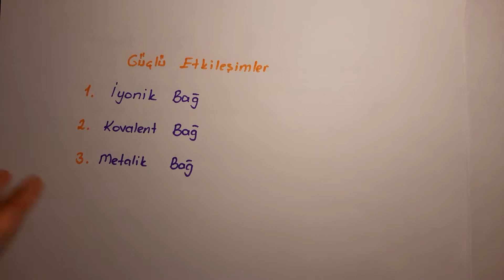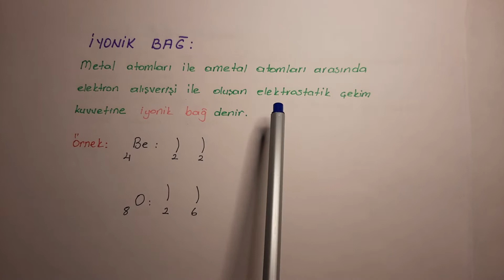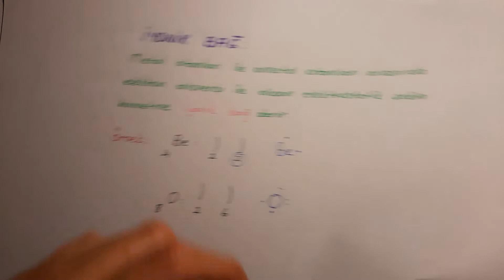İyonik Bağ-9.Sınıf-TYT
Kimya Dersi
Konu Anlatımı
Soru Çözümü
Örneklerle Anlatım
9.Sınıf
TYT
Kimyasal Türler Arası Etkileşimler konusunda güçlü etkileşimlerin ilk konusu olan İyonik Bağda oluşum mekanizması Lewis Nokta Yapısı ve iyonik bağ özelliklerini inceleyeceğiz.